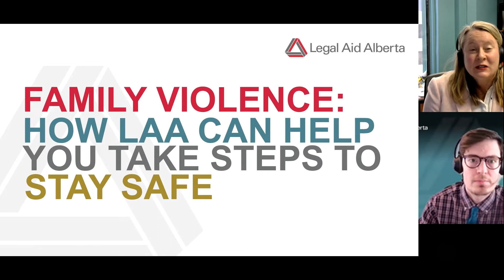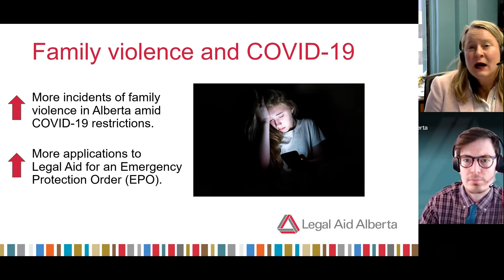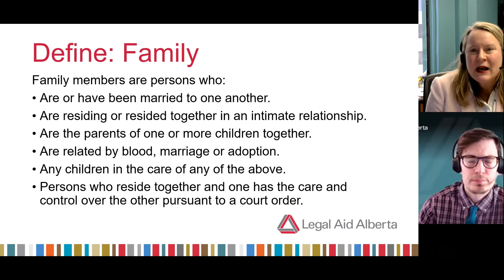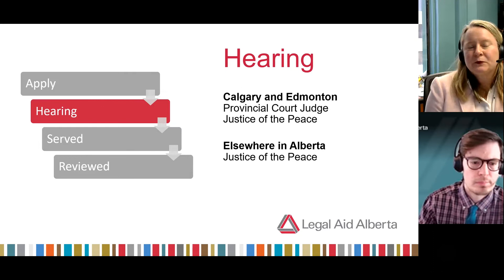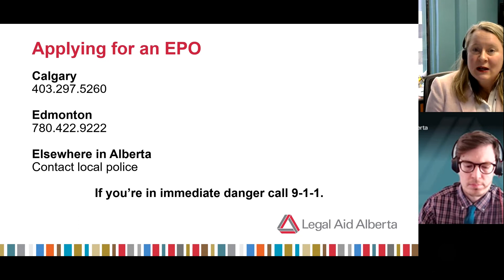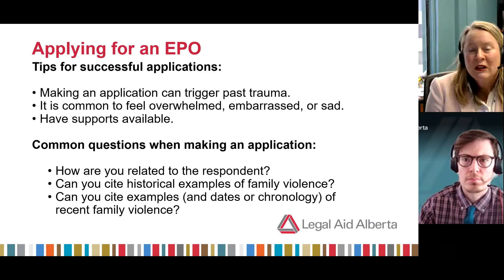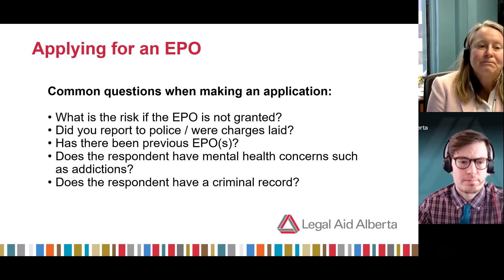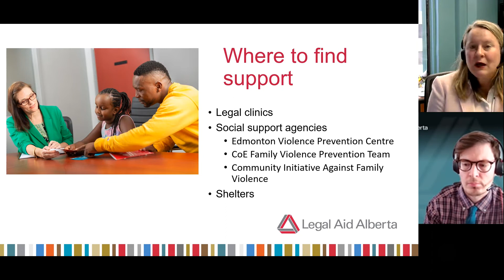Webinar: Family Violence - How LAA can help you take steps to stay safe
This is a recording of a public information session that was hosted by Legal Aid Alberta on November 30, 2022.

Do you need help dealing with family violence?